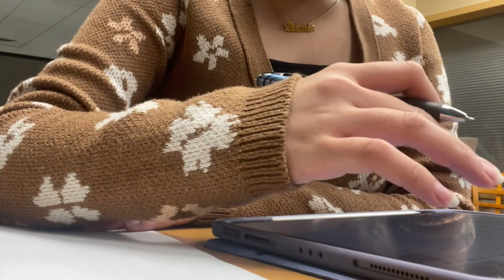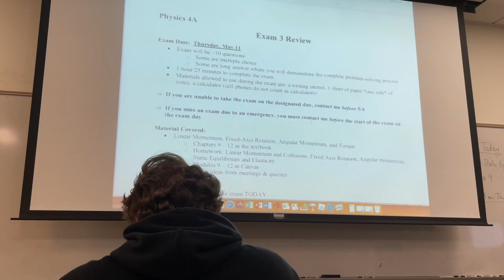🐯 A day in life of International Student Ep.1: Freshman in computer science 🐯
Welcome to "A Day in the Life of an International Student"! In this exciting series, we take you on a journey through the experiences of international students as they navigate their academic and personal lives in a foreign country. In the first episode, Lia, a freshman in computer science, will take us to see what a day in her life looks like!!